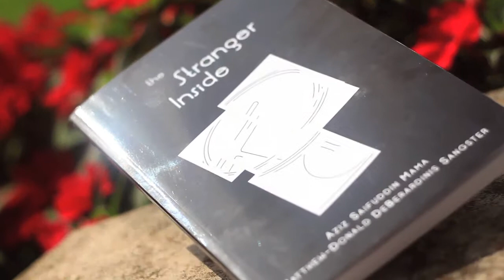Watch Me Soar - Monmouth University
Monmouth University students and alumni share how their education has propelled them forward. The hawk is the Monmouth University mascot and represents the soaring spirit of the University.

About Monmouth University

Monmouth University offers its students a dynamic and varied academic environment with abundant opportunities to learn, adapt, and grow both personally and professionally. The programs at Monmouth integrate the most advanced thinking and training in the respective fields in order to provide skills needed in the marketplace. The faculty members are active teacher-scholars dedicated to excellence in teaching and the development of new knowledge.

The curriculum for each degree is designed to develop the highest degrees of competence, professionalism, and leadership qualities in the student. Small classes, which allow for individual attention and student-faculty dialogue, together with purposeful academic guidance and ample career counseling, are hallmarks of the Monmouth experience. Monmouth University has been  recognized by the Princeton Review and U.S. News & World Report as a "Best College." Monmouth's student body is diverse, with a combined population of approximately 4,500 undergraduate and 1,800 graduate students.